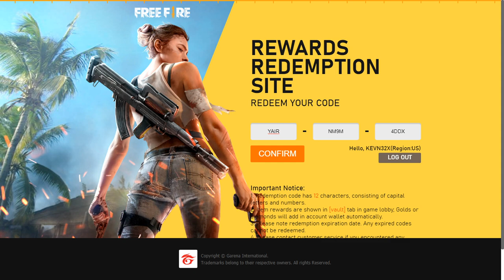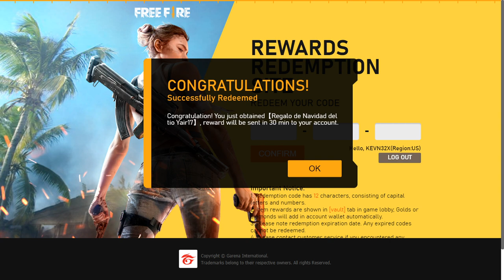RAPIDO!! NUEVO CODIGO DE REGALOS PARA FREE FIRE SOLO POR HOY!! CODIGOS DE FREE FIRE HOY!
Nuevo codigo para canjear en free fire

HAZTE YA MIEMBRO DEL CANAL!
▬▬▬▬▬▬▬▬▬▬▬▬▬▬▬▬▬▬▬▬▬▬▬ ¡Escucha mi podcast ahora! 👇
✅Descubre La Nueva Manera De Crear Contenido👇